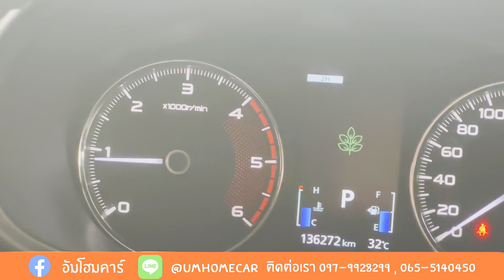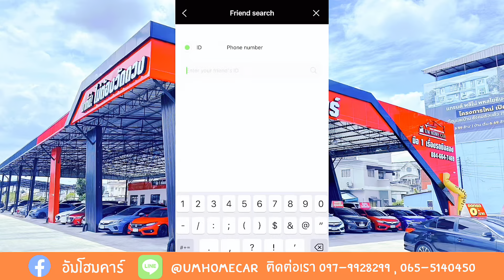รถ 7 ที่นั่งออฟชั่นแน่น ราคาโดนใจต้อง Pajero - Umhomecar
รถ 7 ที่นั่งออฟชั่นแน่น ราคาโดนใจ 💞

Mitsubishi Pajero sport 2.4 GT Premium 4x4 ปี 2015
- รถมือเดียวป้ายแดง
- ประวัติศูนย์ครบๆ
- รับประกันโครงสร้างจากทางร้าน
- รถครอบครัว ออฟชั่นแน่นๆ
ผ่อนเพียง 15,xxx ต่อเดือนเท่านั้น

ร้านตั้งอยู่ที่ เพิ่มสิน สายไหม ตรงข้าวตลาด เอสที เพิ่มสิน
หรือ 📍 ://maps.app.goo.gl/8kaEq2serWVeeFBd7